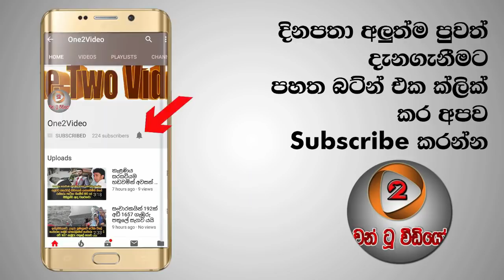වෙනස්කම් කිරීම අසාධාරණයි - ශ්‍රී ලංකාවෙන් ඉගෙන ගන්න අයි සී සීයේ පක්ෂග්‍රාහී හැසිරීම සංගාගේ විවේචනයට